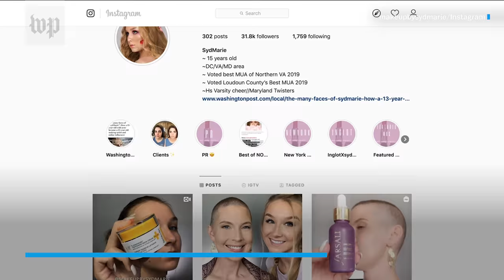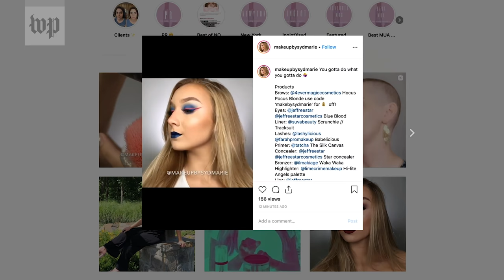How a 15-year-old became a makeup influencer on Instagram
Get to know Sydney Sikes, most known on Instagram as makeupbysydmarie, who has turned her love for makeup into a thriving business within the last two years.